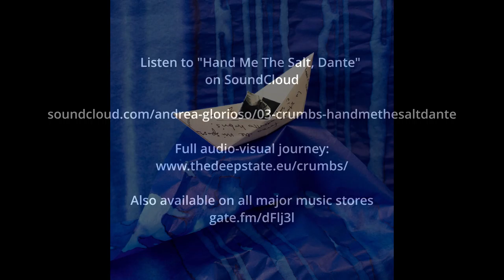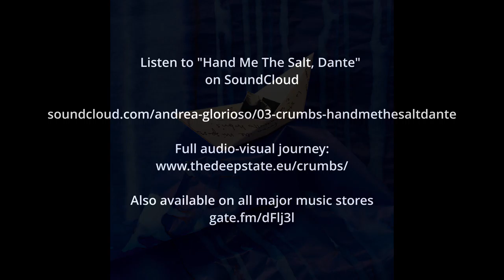Hand Me The Salt, Dante (Stranger In A Strange Land)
Chapter 3 of the album "Crumbs (Hubris, Loss, Chaos, Mercy)". Listen on SoundCloud